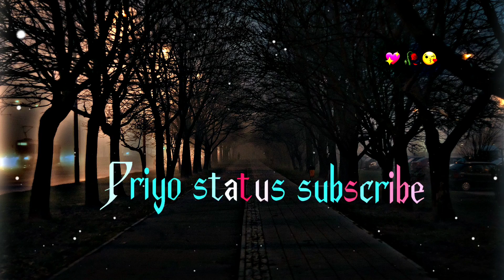Boohey Bariyan WhatsApp Status || Buhe Bariyan WhatsApp Status || Hawa Banke WhatsApp Status